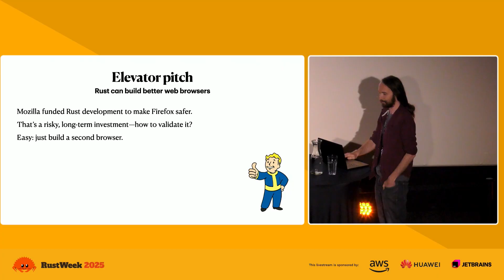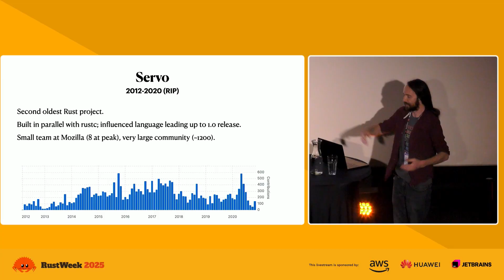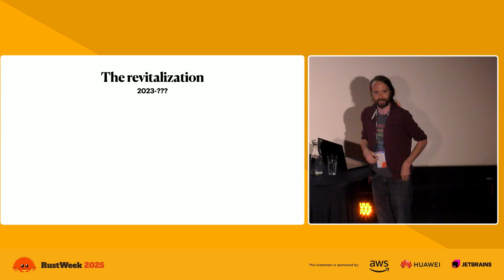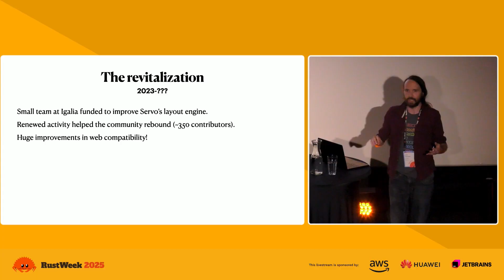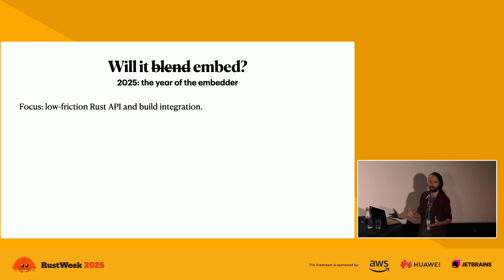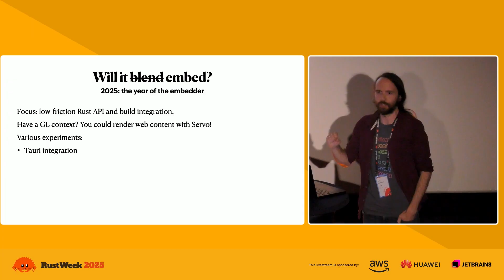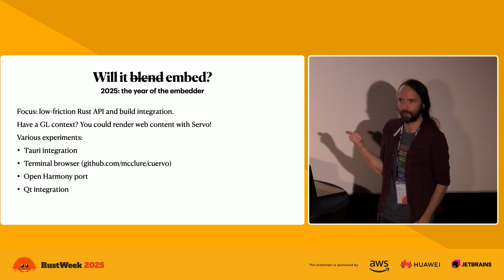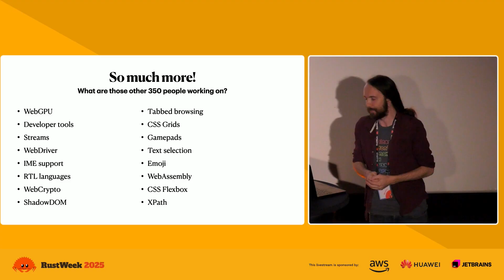Servo - an embeddable web rendering engine - Josh Matthews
Servo is a web rendering engine written in Rust, and adaptable to desktop, mobile, and embedded applications. Its goal: empower developers with a lightweight, high-performance alternative for embedding web technologies in applications. The project was revitalized in 2024—let’s look at how far the engine has come and where it’s going!

This talk was given at Rust Week 2025, in Utrecht, The Netherlands.